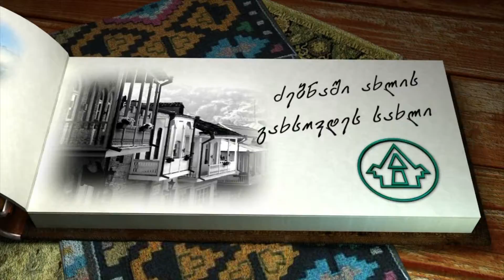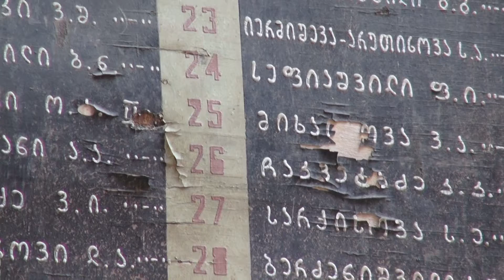დოკუმენტური ფილმების სერიიდან - ძველი თბილისური სახლები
გალაკტიონ ტაბიძის 22